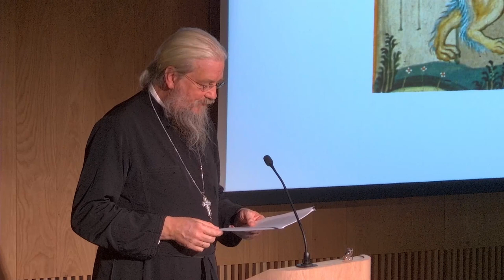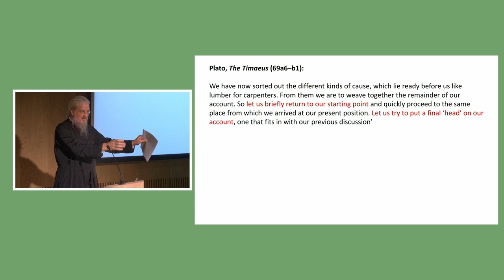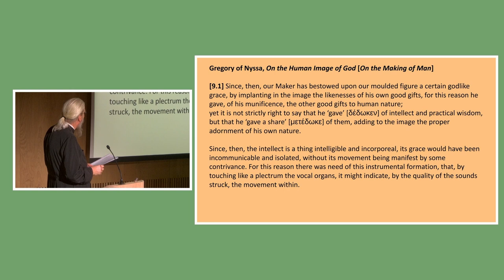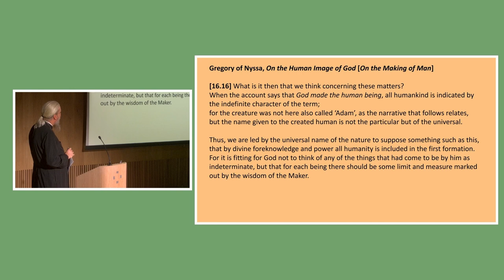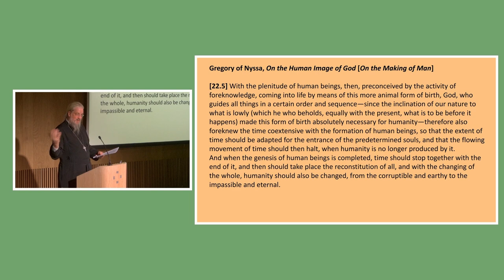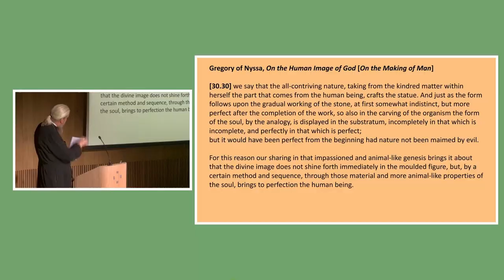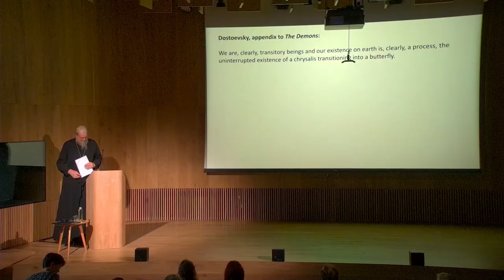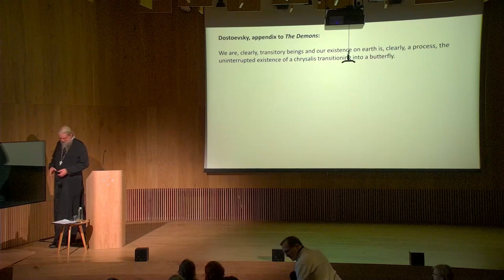Fr JOHN BEHR. Being Human with St Gregory of Nyssa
A talk given at the conference "To Be Human. New Approach to Life and Education in Times of Crisis" in October 2022 in Laulasmaa, Estonia. The conference was organised by the St John's School (Püha Johannese Kool) and the Arvo Pärt Centre.

Fr JOHN BEHR is Regius Professor of Humanity at the University of Aberdeen. He previously taught at St Vladimir’s Seminary, where he served as Dean from 2007-17. After completing his first degree in Philosophy in London in 1987, Fr. John spent a year studying in Greece. He finished a M.Phil. in Eastern Christian Studies at Oxford University, under Bishop Kallistos (Ware), who subsequently supervised his doctoral work, which was examined by Fr. Andrew Louth and Rowan Williams, the former Archbishop of Canterbury. His doctoral work was on issues of asceticism and anthropology, focusing on St Irenaeus of Lyons and Clement of Alexandria, and was published by Oxford University Press (2000). After spending almost a decade in the second century, Fr John began the publication of a series on the Formation of Christian Theology (The Way to Nicaea, SVS Press 2001, and The Nicene Faith, SVS Press 2003). Synthesizing these studies, is the book The Mystery of Christ: Life in Death (SVS Press, 2003). In preparation for further volumes of his Formation series, Fr John edited and translated the fragments of Diodore of Tarsus and Theodore of Mopsuestia, setting them in their historical and theological context (OUP 2011). More recently Fr John published a more poetic and meditative work entitled Becoming Human: Theological Anthropology in Word and Image (SVS Press, 2013) and a full study of St Irenaeus: St Irenaeus of Lyons: Identifying Christianity (OUP, 2013). Most recently he has completed a new critical edition and translation of Origen’s On First Principles, together with an extensive introduction, for OUP (2017), and John the Theologian and His Paschal Gospel: A Prologue to Theology (OUP 2019). He is currently working on a new edition and translation of the works of Irenaeus.